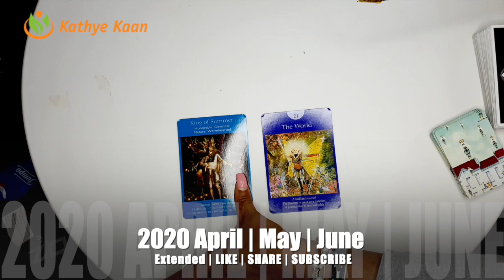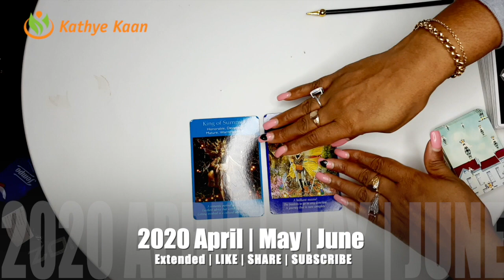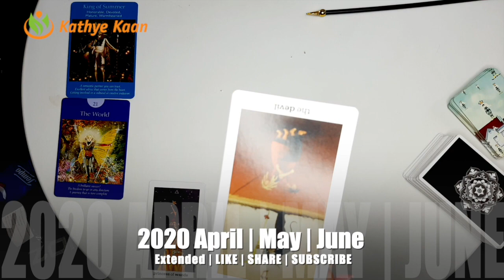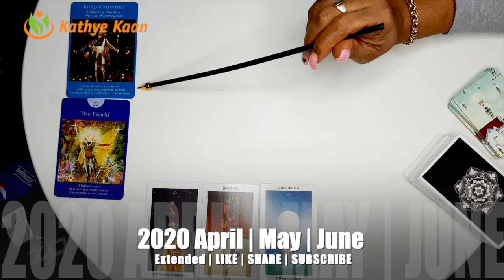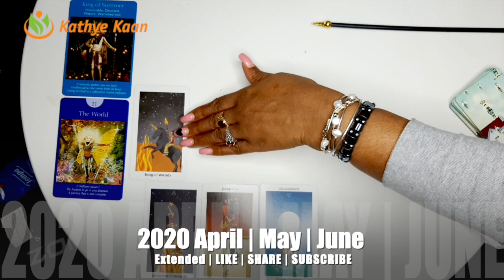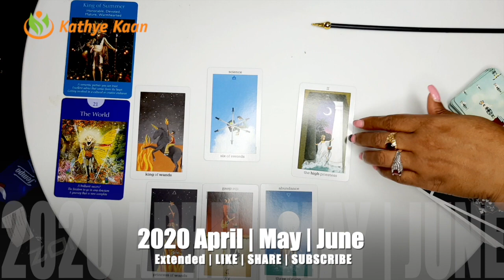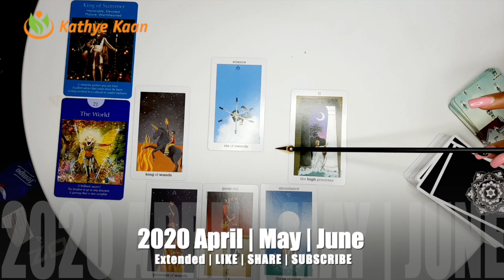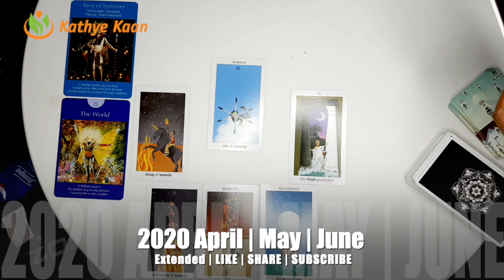PISCES APRIL MAY JUNE 2020 🍀 🌈💫 BUSINESS CAREER WEALTH TAROT READING 🍀🌟🍀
PISCES APRIL MAY JUNE 2020 BUSINESS CAREER WEALTH TAROT READING EXTENDED

Kathye